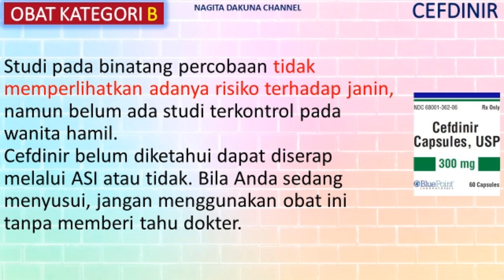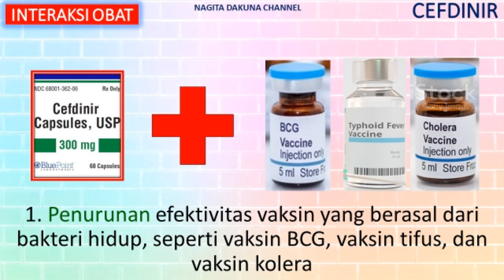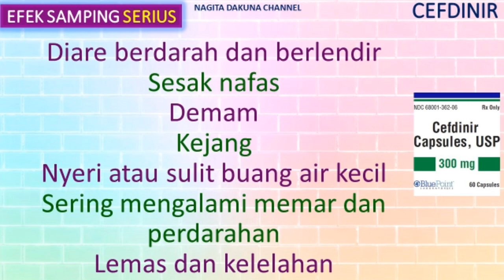APA ITU OBAT CEFDINIR?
OBAT CEFDINIR
Fungsi/Kegunaan
Mekanisme Kerja
Dosis
Obat Kategori
Merk Dagang
Efek Samping
Interaksi Obat